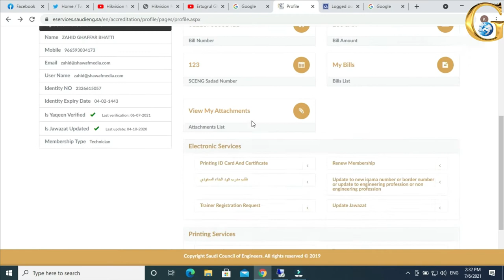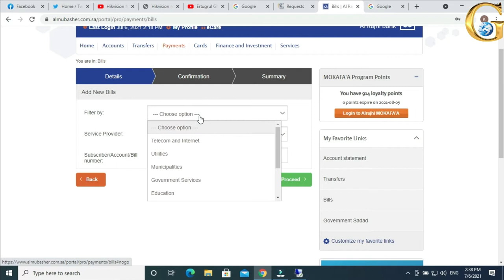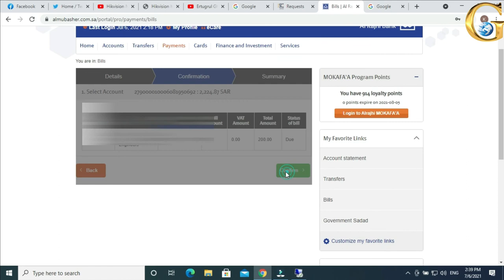How to renew Saudi Council Membership | Urdu | Hindi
Dear All !
How to renew Saudi Council of Engineers membership?
In order to renew your Saudi council of engineering ( SCE ) membership, you have to follow simple and easy steps while sitting at home.
Watch Complete Video !!! Have Nice Day !!

How to pay Saudi Council of Engineers fee?